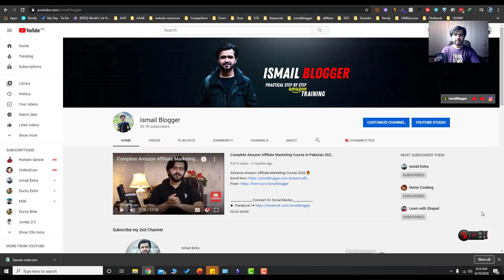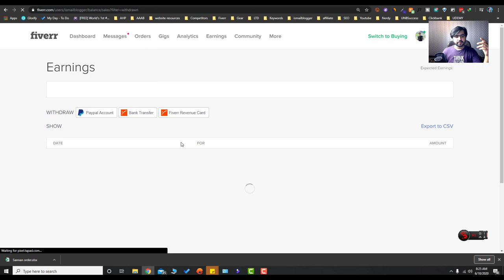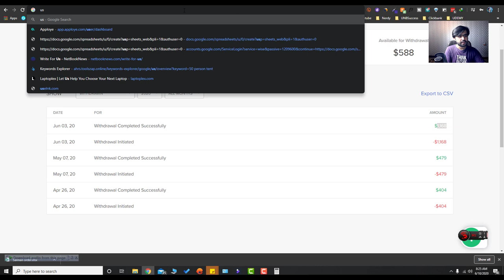How I Earned $2000 From Fiverr ? Fiverr Earning Live Proof